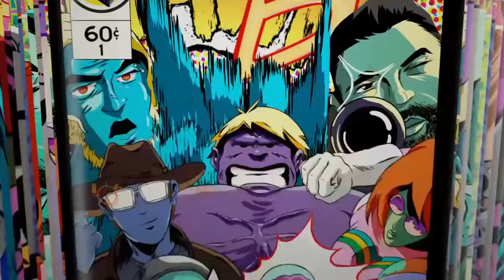Apex Legends-Life is the top LEGEND now!!!!